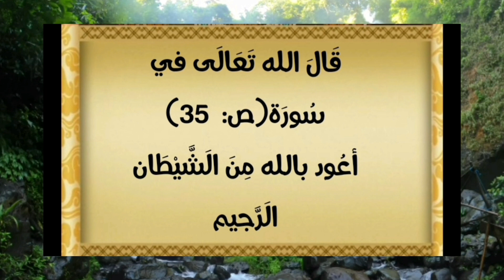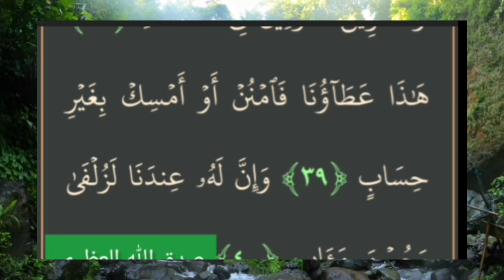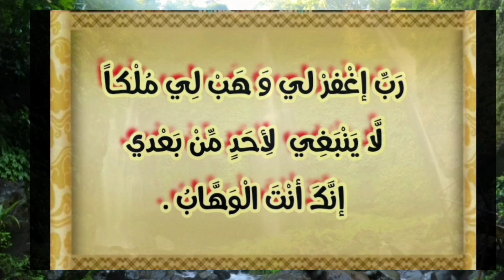دعاء نبي الله سلَيمَان عَلَيْه الّسَّلاَم، فاعطاه الله كل شيء 🤲